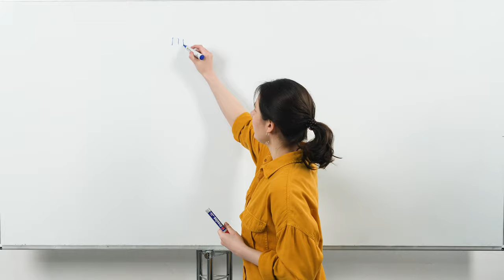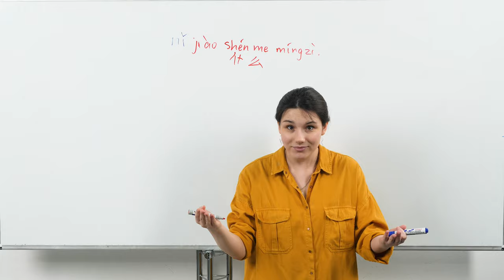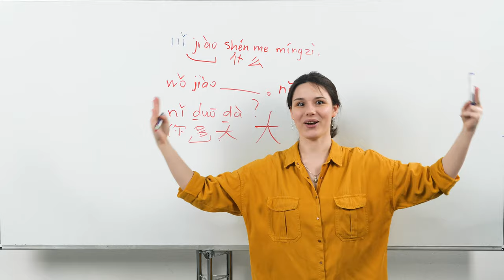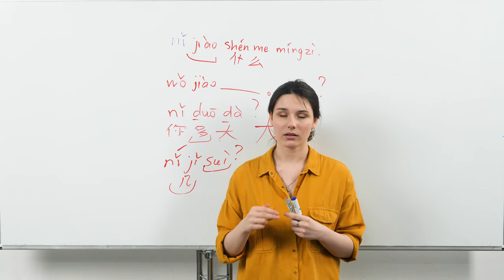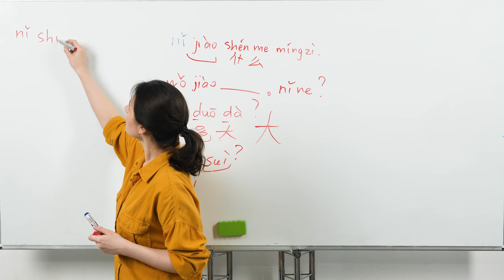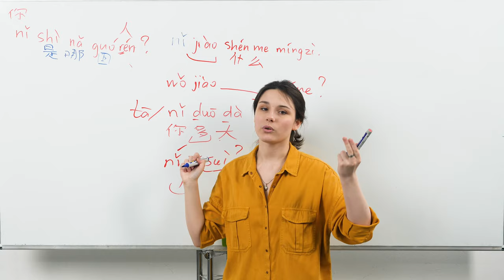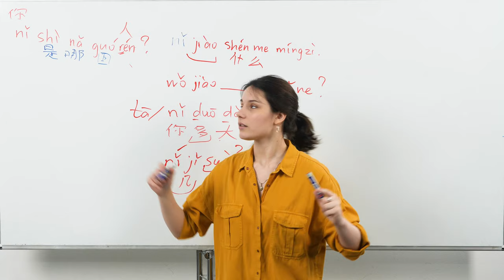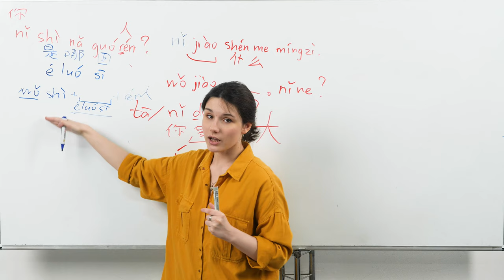Китайский язык для начинающих Знакомство на китайском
В этом видео мы подробно разберём знакомство, научимся представляться на китайском языке. Говорить как вас зовут, сколько вам лет, как тебя зовут, из какой вы страны, откуда вы прибыли? Отвечаем очень просто на эти и другие вопросы при знакомстве.

Как звучит Россия на китайском языке. Названия стран и имена на китайском звучат достаточно забавно, расскажем как правильно строить предложение.

Мы будем регулярно размещать новые видео уроков по китайскому языку.

Если у вас возникнут вопросы - не стесняйтесь спрашивать нас в комментариях, мы обязательно вам ответим!

Мы обучаем иностранным языкам онлайн взрослых и детей с 3-х лет.
Английский язык, китайский язык, испанский язык, французский язык, немецкий язык и русский как иностранный. Готовим к экзамену HSK.

Ознакомиться с нашими методиками и курсами, а так же оставить заявку можно на нашем сайте Там же вы сможете найти полезные статьи, материалы, уроки и ссылки для помощи в изучении иностранных языков

В соответствии с условиями лицензии Creative Commons CC BY Youtube, вы, равно как и другие авторы, можете использовать данное видео, включая размещение его на вашем канале или сайте с обязательным указанием авторства и ссылкой на первоисточник (данный канал).